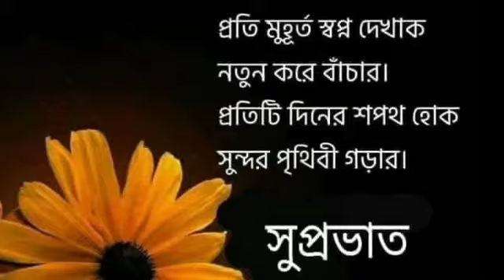24 August 2019